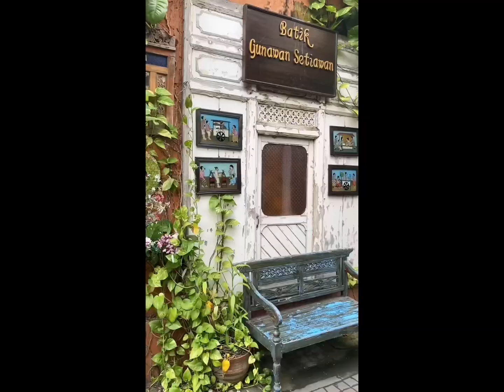Bolang si bolang si bocah petualang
Kuat kakinya seperti kaki kijang hap hap